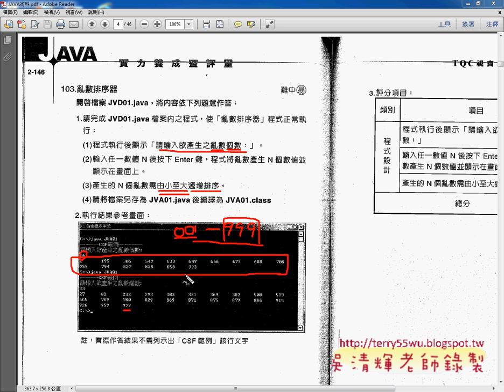01 證照103亂數排序器試題說明